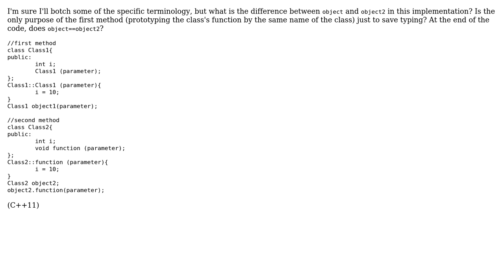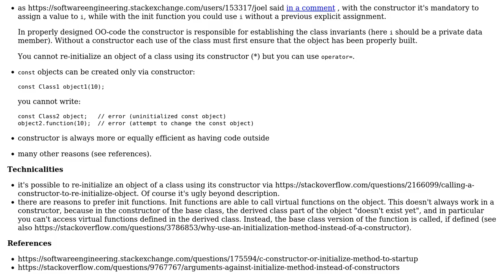What is the purpose of creating a member function with the same type as its class?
Software Engineering: What is the purpose of creating a member function with the same type as its class?

With thanks & praise to God, and with thanks to the many people who have made this project possible! You are responsible for your own actions.